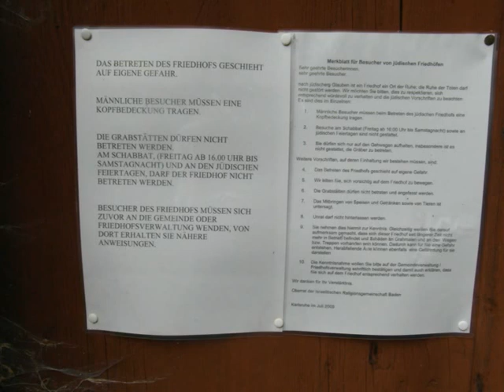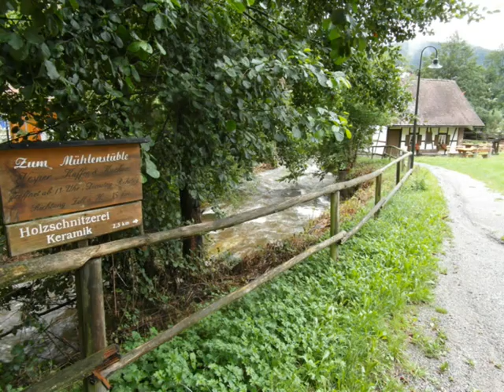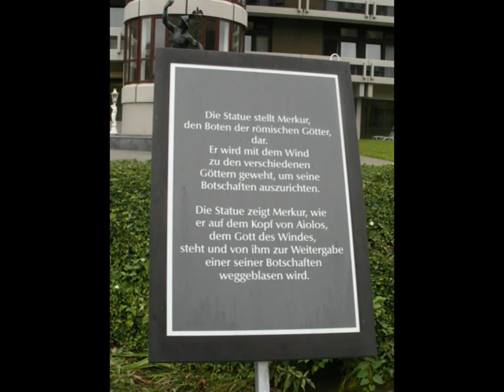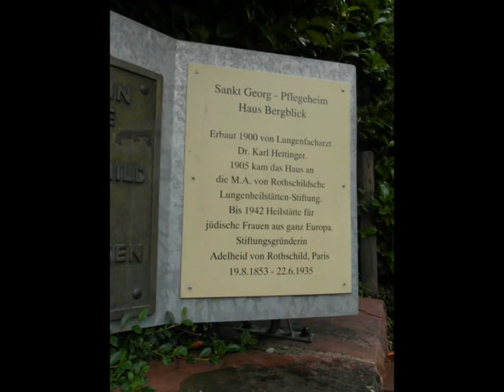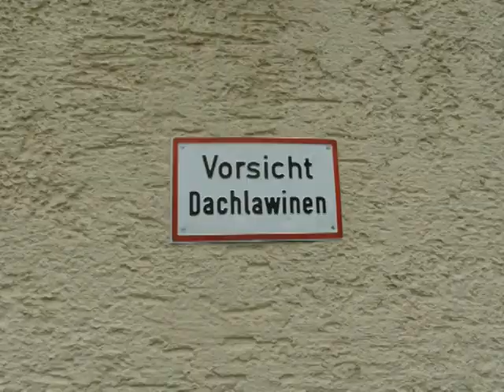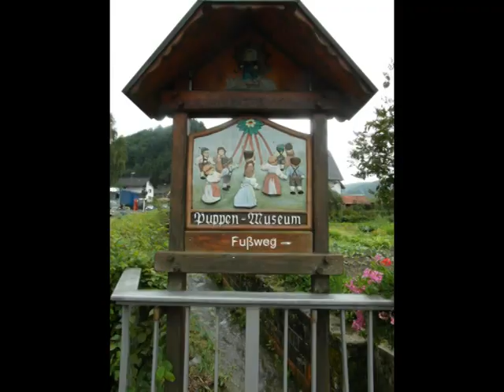Nordrach im Schwarzwald - Die Fotos - Teil 1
99 schöne Fotos vom Juli 2014